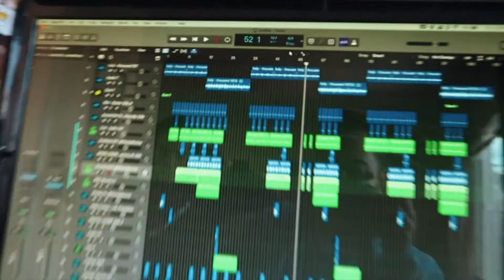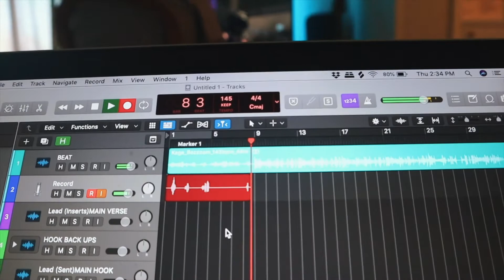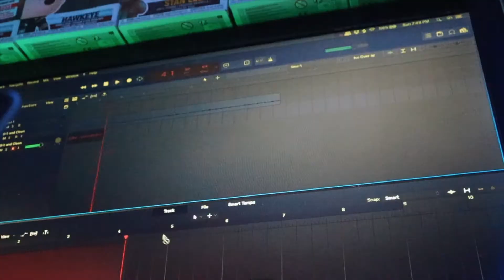Lil Kage Space Age Escapade BTS